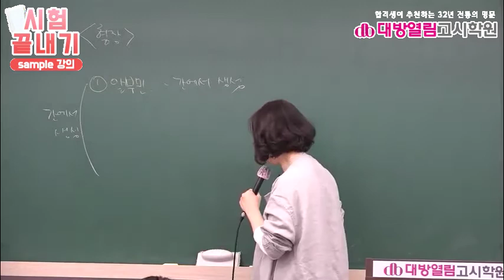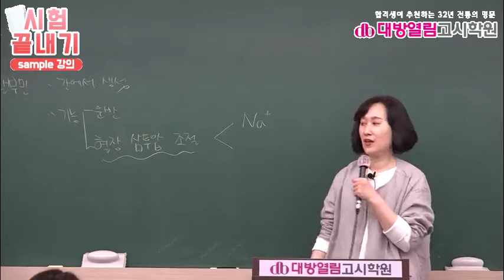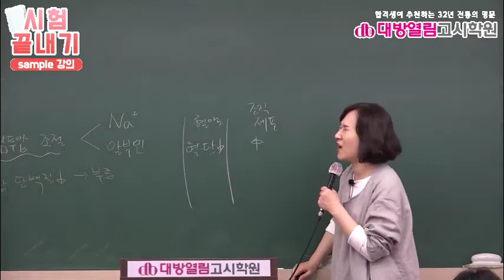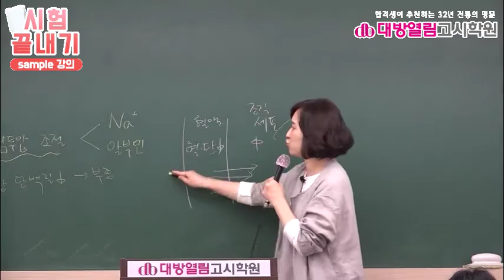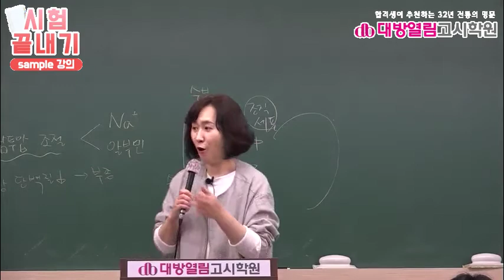제44회 영양사 생리학 생화학 3